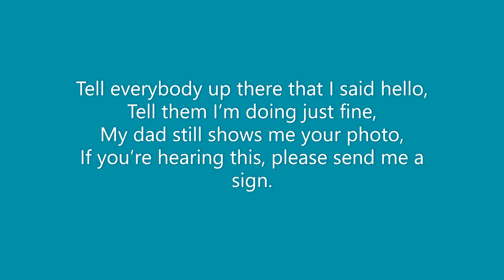In Loving Memory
This poem was written dedicated to my Granddad Fred who sadly passed away when I was two years old before I got the chance to know him.

Written: January 2021 by Shirley Abbott.